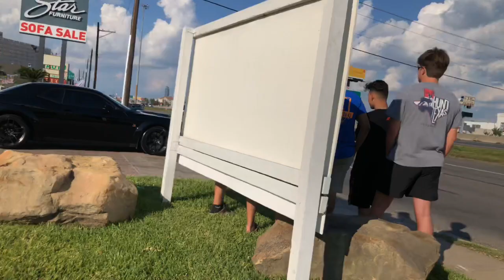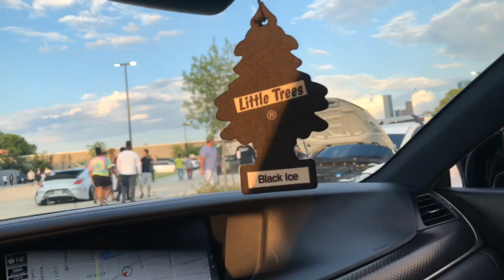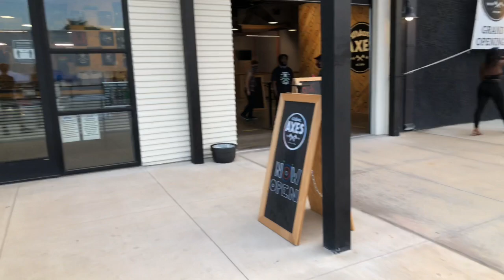HOUSTON HEAD TURNERS and PRIVATE car club Car MEET!